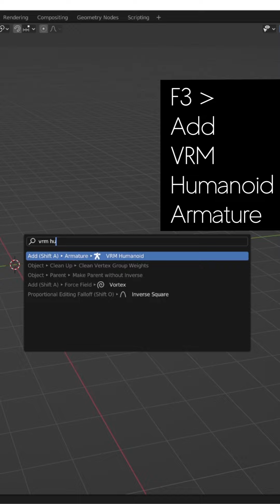Mona How-to Series: Making a VRM Avatar in 60 Seconds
Walk through the steps of VRM building with one of our amazing builders and make your own avatar in 60 seconds!

Step 1: Download the latest Blender and the Blender VRM Add
Step 2: In Blender, add VRM humanoid armature and adjust as needed
Step 3: Add cube, mirror modifier, block out model, smooth model and convert to mesh
Step 4: Sculpt mode with dynotpo and quick UV unwrap
Step 5: Add material + image texture, texture paint mode, select mesh and armature parent with automatic weights
Step 6: Export from Blender as a .vrm file
Step 7: Upload to web3.storage, open CID and copy the link address
Step 8: Jump into your favorite space on Monaverse, change your avatar and import VRM by pasting link address

Be sure to register for our VRM Build Challenge 👽 now through Oct 16! $10k in total prizes 💰

Mona is a creator-first world building platform powered by web3. We are the best place for architects, game developers, and artists to start building in the metaverse.

Using Mona's World-Building Platform, you can build for free using standard 3d creation tools like Blender, Maya, 3DStudio Max, among others, mint them on the blockchain, and publish them to the web for everyone to experience!